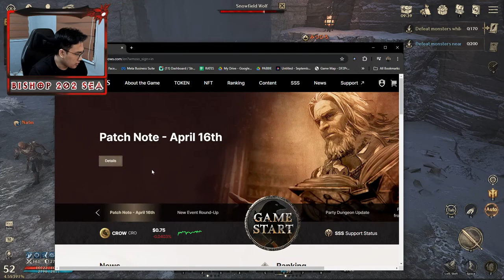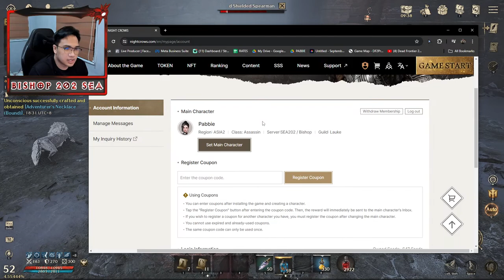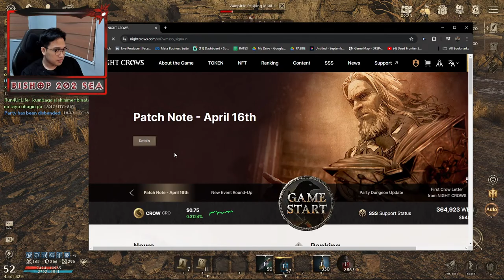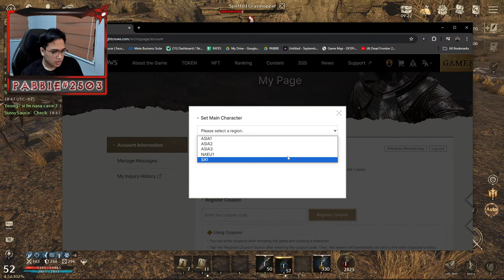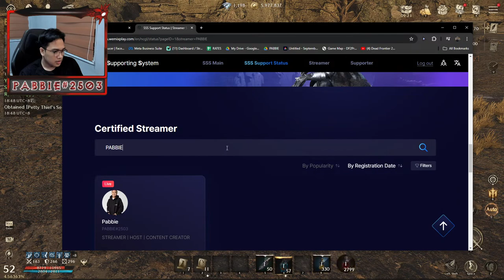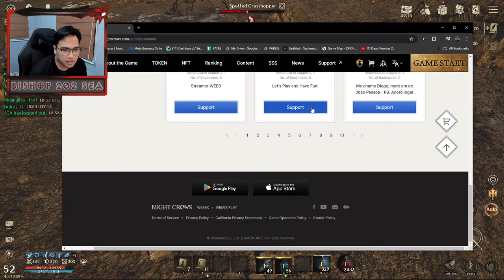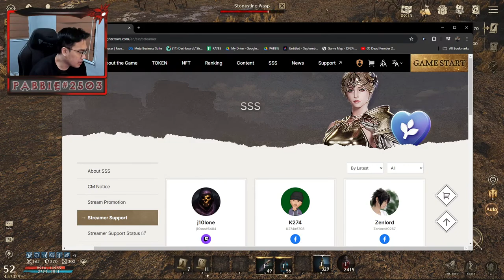NIGHT CROWS - LETS TRY PARTY DUNGEON!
PABBIE#2503